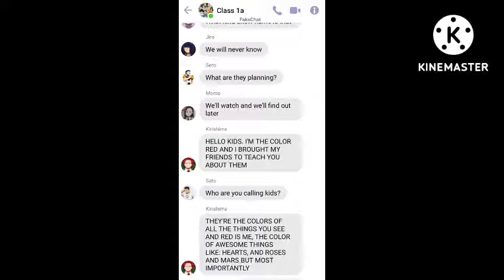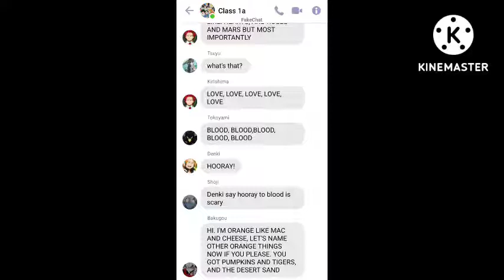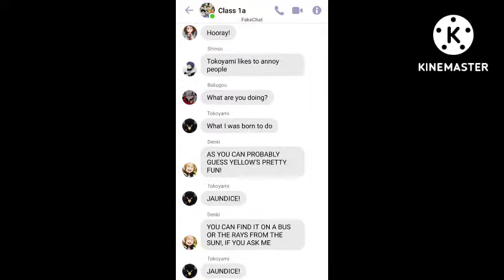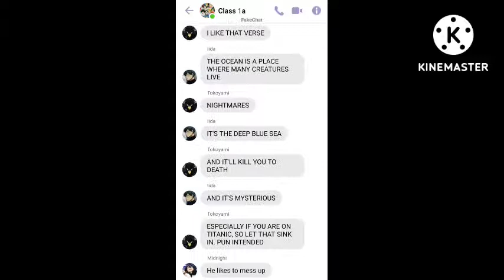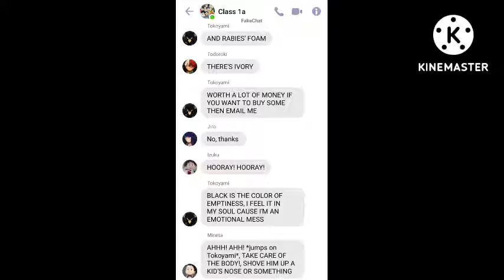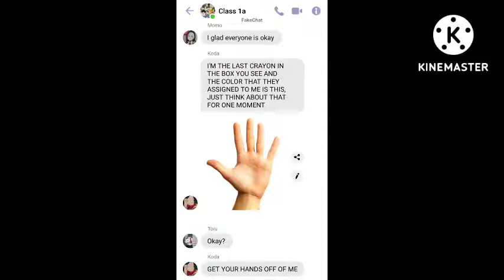MHA Lyrics Prank ~ Crayon Song Get Ruined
Song aren't mine